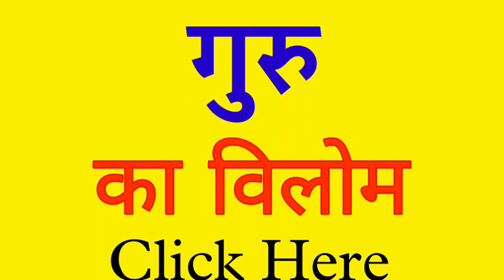guru ka vilom shabd| guru ka ulta kya hoga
Title:-

1 :-   guru  vilom

2 :-   guru  ka vilom

3 :-   guru  vilom shabd

4 :-   guru  ka vilom shabd

5 :-   guru  ka vilom kya hai

6 :-   guru  k vilom kya hota hai

7 :-   guru  ka vilom kya hoga

8 :-   guru  ka vilom shabd kya hai

9 :-   guru  ka vilom shabd kya hota hai

10 :-   guru  ka vilom shabd kya hoga

11 :-   guru   ulta

12 :-   guru  ka ulta

13 :-   guru  shabd ka ulta

14 :-   guru  ka ulta kya hai

15 :-   guru    guru  ka ulta kya hoga

16 :-   guru  ka ulta kya hota hai

17 :-   guru  shabd ka ulta kya hoga

18 :-   guru  vilom shabd